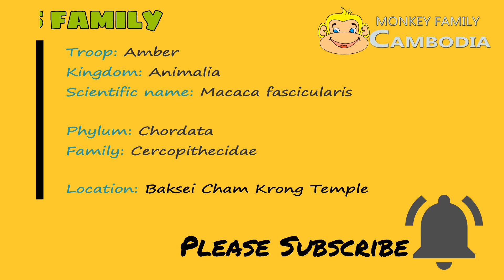Surprise ...Jane Support Janna Fight Against Janet